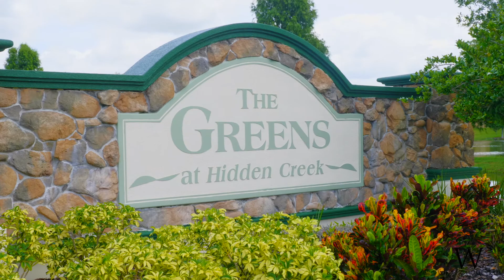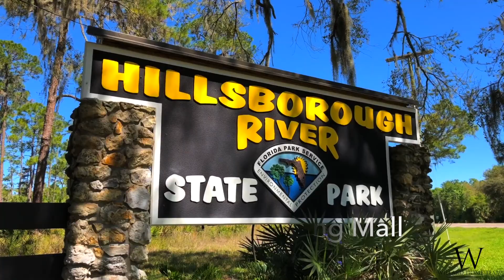Homes for sale in Tampa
Greens in Hidden Creek, the place to be and this home is being offered for the very first time!!  A truly wonderful home with an amazing and versatile floor plan on the picture perfect lot backing to a preserve.  No rear neighbors!!  As soon as you drive up to your new home you will notice the attention to detail, cleanliness and how well maintained this home really is.  You'll notice the grand entrance when walking up and as soon as you open the door, feelings of comfort and knowing "this is the one" are bound to surface.  This floor plan is one of Dr. Horton's most favored, a 2045 sf split floor plan, open living concept with a fantastic kitchen that has an abundance of counter space, storage, a pantry, breakfast nook/dining area and perfect for entertaining or just hanging out.  The oversized master suite will impress most with a double vanity, garden tub, sizable shower, his/her closets and separate commode room.  Zephryrills is growing but you still get to experience the small town feel while close to everything!!  Just 15 minutes from the Shops at Wiregrass, the Tampa Premium Outlets, 45 min to TPA and International Mall.  If you want to experience a beautiful home that has been meticulously cared for, on a sweet lot in Zephyrills, call us or call your realtor to make an appointment.  Private showings only.